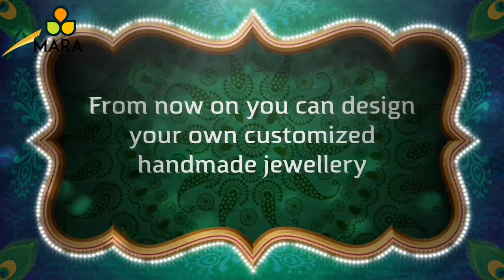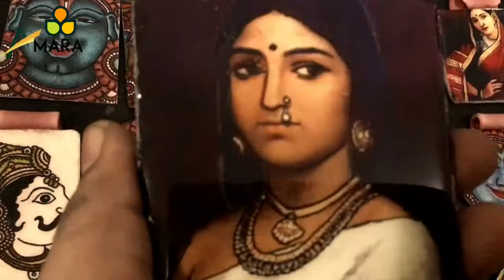MY RECENT WORKS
This is a video of the recent works which I was working on...decoupage mural pendants on terracotta air dry clay and some modern clay earrings...hope you all like it..
Will upload the DIY for the earrings soon...
The DIY for the pendants are already uploaded in my channel earlier..
Thankyou for your valuable time.